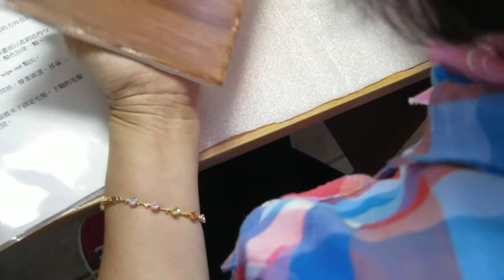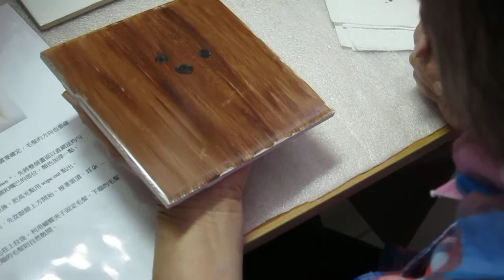Dolly Chu demonstrates long-haired dog, China Painting first fire, part 2